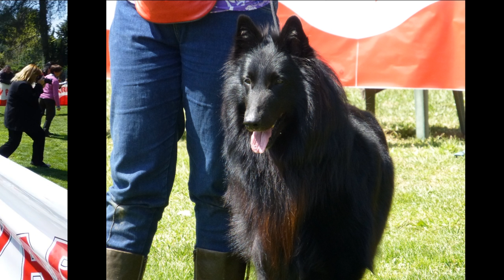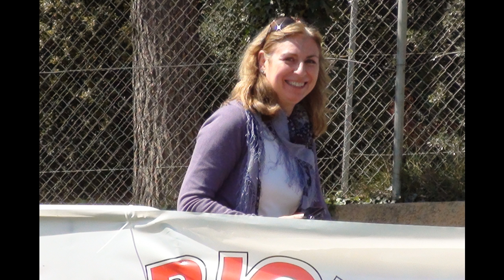Monográfica del Pastor Belga - Les Fonts de Terrassa - Barcelona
Monográfica del Perro Pastor Belga celebrada el 7/04/2013 en las instalaciones de SPORTCAN - Les Fonts de Terrassa - Barcelona

Descripción de la raza:

*La raza es originaria de Bélgica, específicamente de la región Campine y del norte de Brabante. Desde la Edad Media se les conoce, sólo que en esos tiempos existían diferentes variedades clasificadas únicamente por su función y no tanto por su morfología puesto que el interés de su crianza se cimentó en la búsqueda de una raza eficiente para el pastoreo.

Se los utiliza todavía como pastores, y su facilidad para el aprendizaje los transformó en auxiliares de la policía, compitiendo en popularidad por las disciplinas en defensa en contra de los pastores alemanes. Es un perro que se destaca en la defensa de su amo y la propiedad, por esto es necesario proveerle de abundante ejercicio. Es bueno adiestrarlo desde pequeño pero sin malos tratos, ya que éstos pueden dar como resultado, un animal nervioso y poco obediente. Son protectores con los niños y muy vigilantes.

Puesto que la longitud, la dirección, el aspecto y el color del pelo son variados en el Pastor Belga, se ha adoptado este punto como criterio para distinguir las cuatro variedades de la raza: Groenendael, Tervueren, Malinois y Laekenois. Estas cuatro variedades son juzgadas por separado.

El Pastor Belga es un perro rústico, soporta tanto altas temperaturas al igual que bajas. La República Argentina tiene lugares de temperaturas extremas y existen ejemplares en todo el país. En algunos casos hay que controlar la displasia de cadera.

Para la Federación Cinológica Internacional se trata de cuatro variedades distintas de una misma raza. Otras organizaciones como el American Kennel Club sólo reconocen al Groenendael bajo el nombre de Pastor belga. Las organizaciones cinocológias de Australia y Nueva Zelanda los clasifican como cuatro razas distintas. Las cuatro razas o variedades son: Groenendael, Laekenois, Tervueren, Malinois.